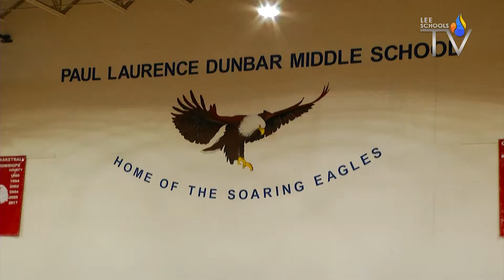A Soaring Good Time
Paul Laurence Dunbar Middle School hosted its 3rd annual S.O.A.R. Dance Friday for special needs students.